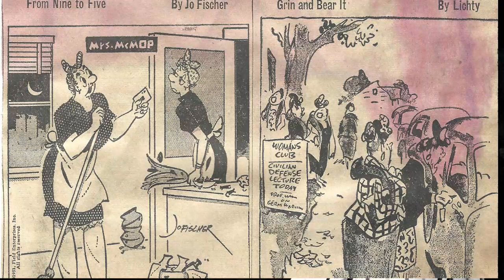Cartoon Parade #285 of Early 1950s/Patti Page